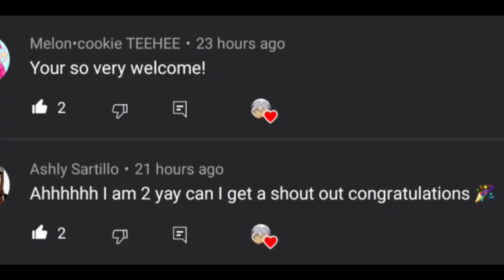If Elijah met an "UwU Kitty Boy" •His Shorty Cast•